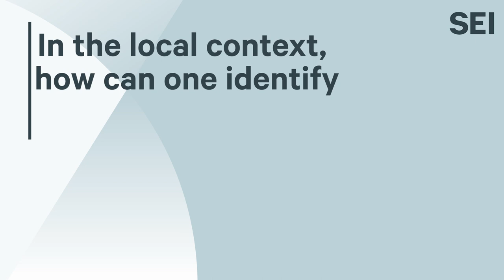A workshop on policy coherence for achieving SDGs in Sri Lanka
Improving policy coherence implies the pursuit of multiple policy goals in a coordinated way and examining the underlying ideologies, power dynamics or ways of thinking that might be enabling or limiting it.

The project ClimEQ organised a series of workshops in different countries to support coherent policy-making to achieve SDGs and the ParisAgreement goals.

A workshop in Sri Lanka gathered different stakeholders to improve policy coherence in the agricultural sector to achieve globalgoals while reducing inequality.

🗣️ Scientist Zoha Shawoo explains how to improve policy-making to both reduce inequalities and achieve global goals.

The workshop was hosted by the Centre for Poverty Analysis (CEPA)  in Sri Lanka in collaboration with partners from the ClimEQ project: German Institute of Development and Sustainability (IDOS), Linköpings universitet, Universiteit Utrecht & Stockholm Environment Institute.